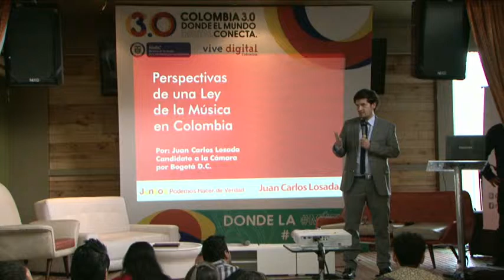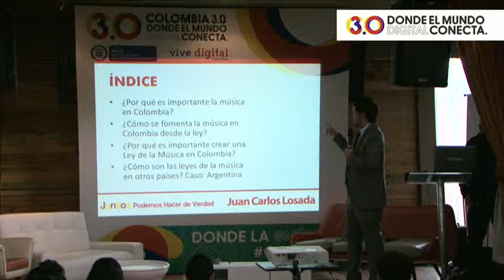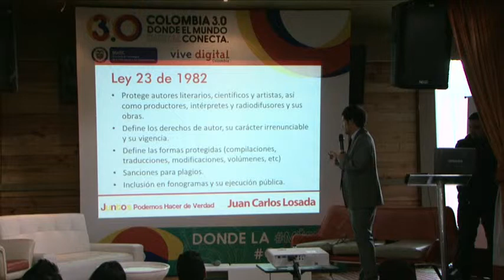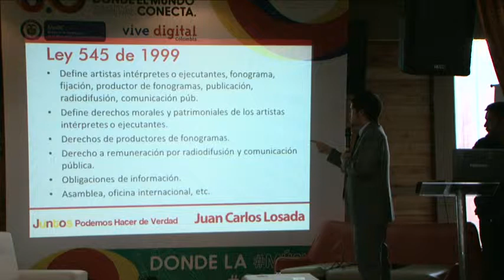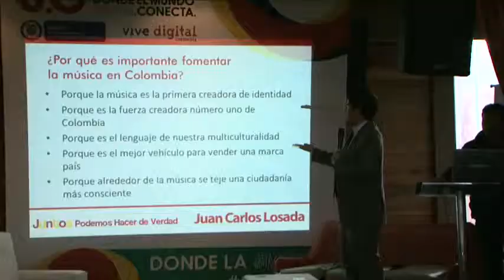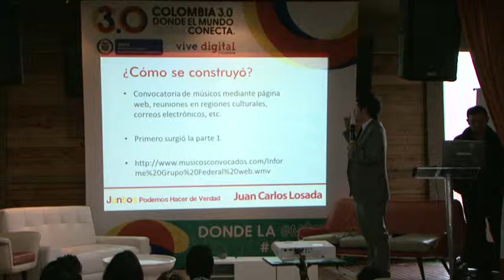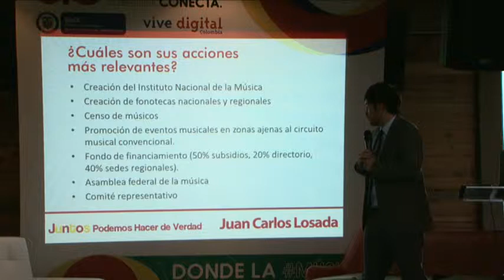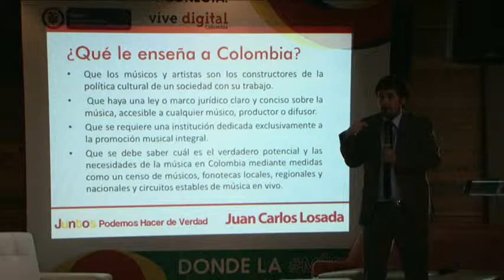Music - Juan Carlos Losada - English - Perspectives of a law of music in Colombia